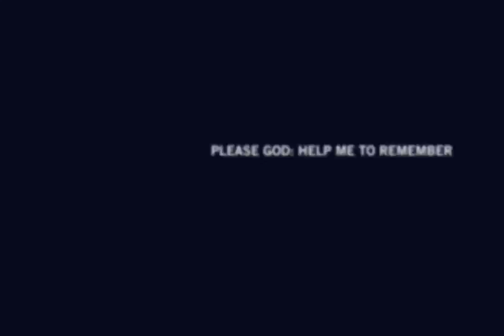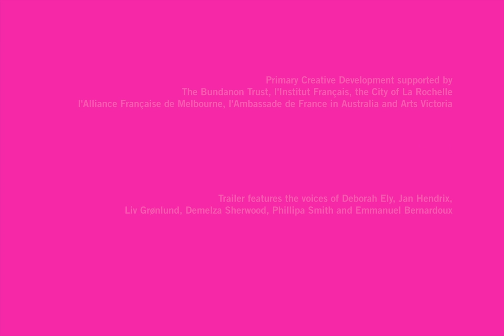The Experiment, OFFICIAL TRAILER (part I)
Official trailer for the 2013 hybrid performance "The Experiment"

Guitar/Recitant : Mauricio Carrasco. Words: Mark Ravenhill, Music : David Chisholm, Visual Art : Emmanuel Bernardoux
Trailer features the voices of : Deborah Ely, Jan Hendrix, Liv Grønlund, Demelza Sherwood, Phillipa Smith and Emmanuel Bernardoux.
The primary Creative Development was supported by The Bundanon Trust, L'Institut Français, The City of La Rochelle, L'Alliance Française de Melbourne, L'Ambassade de France in Australia and Arts Victoria.

Bande annonce officielle de la performance hybride (2013) : "the ExpErimEnt"

Voix of : Deborah Ely, Jan Hendrix, Liv Grønlund, Demelza Sherwood, Phillipa Smith et Emmanuel Bernardoux.
La première phase de développement a été soutenue par : Bundanon Trust, L'Institut Français, La ville de La Rochelle, L'Alliance Française de Melbourne, L'Ambassade de France en Australie et Arts Victoria.